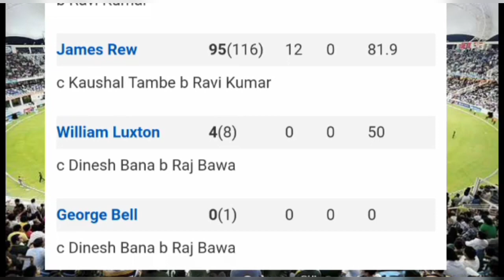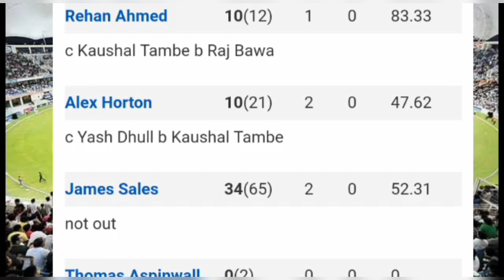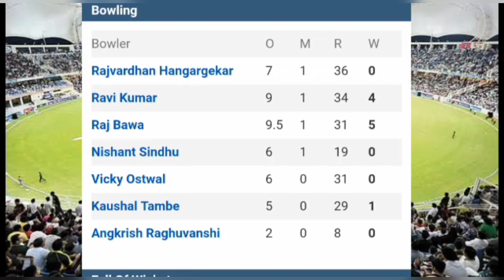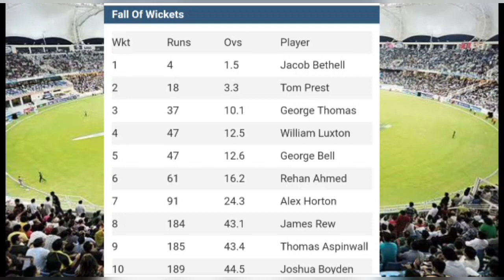India vs England u19 world cup match highlights 2022 || Ind vs Eng under 19 final match highlights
India U19 vs England U19, Final World Cup 2022 Full Highlights Video | Raj Bawa 5 Wickets

England U19 vs India U19, Final
World Cup 2022 Full Highlights video
Raj bawa 5 Wickets
Ivc under 19 cricket world cup 2022 Full Highlights video
Under 19 world cup 2022 Full Highlights video
Under 19 asia cup 2021 highlights
Under 19 today match Highlights 2022
Ind vs england u19 World cup 2022 Full

india u19 vs england u19 broadcast channel in india,
india u19 vs england u19 cricbuzz,
india u19 vs england u19 date,
india u19 vs england u19 final date,
india u19 vs england u19 final date and time,
india u19 vs england u19 2004ind u19 vs eng u19 dream11,

ENGU19 playing
George Thomas, Jacob Bethell , Tom Prest (c), James Rew, William Luxton, George Bell, Rehan Ahmed, Alex Horton (wk), James Sales, Thomas Aspinwall, Joshua Boyden

ENGU19 bench
James Coles, Fateh Singh, Nathan Barnwell, Benjamin Cliff

ENGU19 - 189/10

George Thomas27
c Yash Dhull b Raj Bawa

Bethell 2
lbw b Ravi Kumar

Tom Prest0
b Ravi Kumar

James Rew95
c Kaushal Tambe b Ravi Kumar

Will Luxton4
c Dinesh Bana b Raj Bawa

Rehan Ahmed10
c Kaushal Tambe b Raj Bawa

Alex Horton10
c Yash Dhull b Kaushal Tambe

James Sales
34not out

Thomas Aspinwall
0 c Dinesh Bana b Ravi Kumar

INDU19 playing
Angkrish Raghuvanshi, Harnoor Singh, Shaik Rasheed, Yash Dhull (c), Nishant Sindhu, Rajvardhan Hangargekar, Dinesh Bana (wk), Kaushal Tambe, Raj Bawa, Vicky Ostwal, Ravi Kumar

INDU19 bench
Manav Parakh, Siddarth Yadav, Aneeshwar Gautam, Garv Sangwan

england under 19 versus india under 19 || india vs england today match highlights 2022

england under 19 versus india under 19 || india vs england today u19 match highlights

England  vs India  under 19 world  cup match highlights  2022 || Eng vs Ind today u19 match

England U19 vs India U19 World Cup 2022 Full Highlights video || Super Leagues - Final

India vs England u19 Final match highlights 2022 || India vs England under 19 world cup match final

ind u19 vs eng u19 final highlights